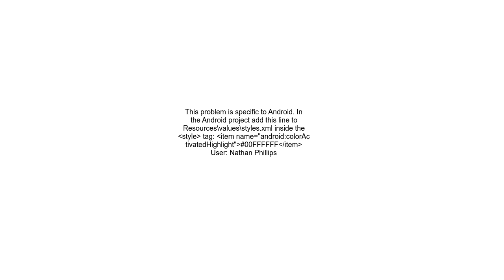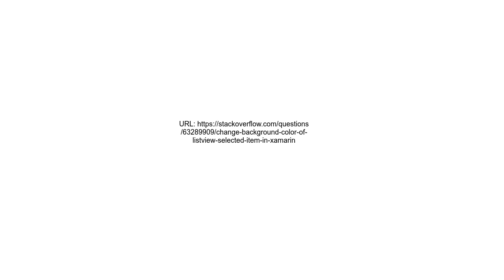Change Background Color of ListView Selected Item in Xamarin